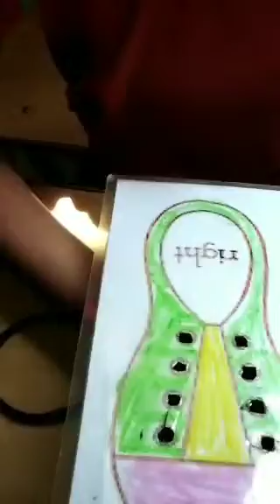Fine motor bilateral coordination and an important life skill learning activity